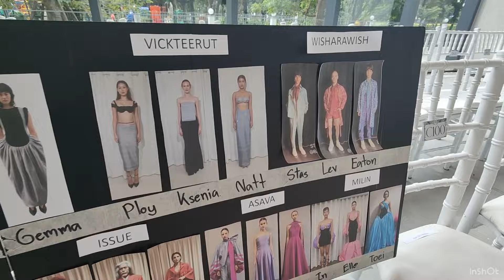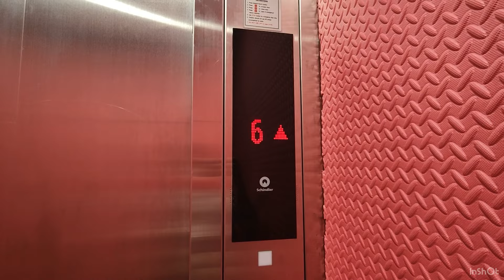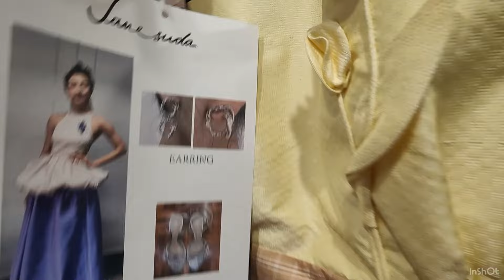EP พิเศษ เบื้องหลัง-เบื้องหน้า Theatre for Sense of Thai show | ตอบหนูหน่อยแม่ Special